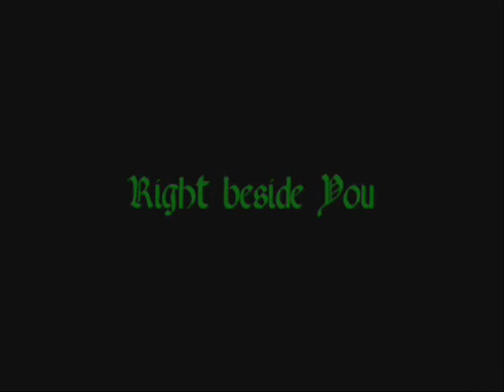Ma prémière création shweir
Voily, voilou ma première vidéo SHWEIR avec une musique de Green Day!
Je suis une SHWEIR pure et dure!